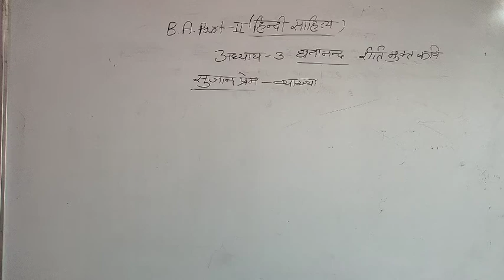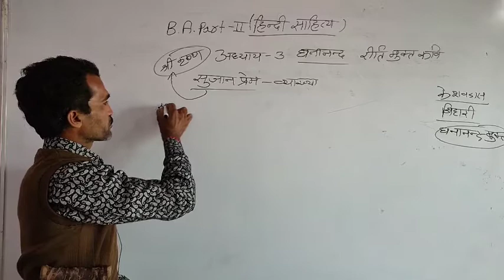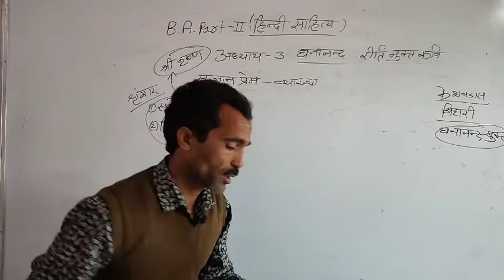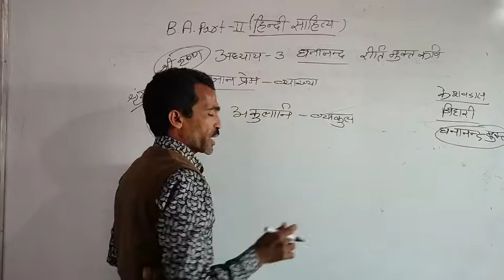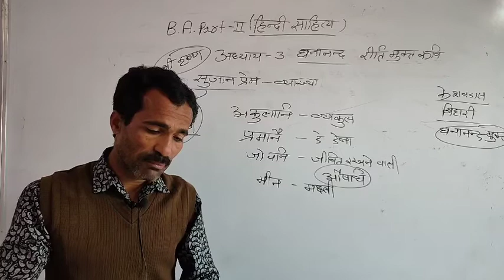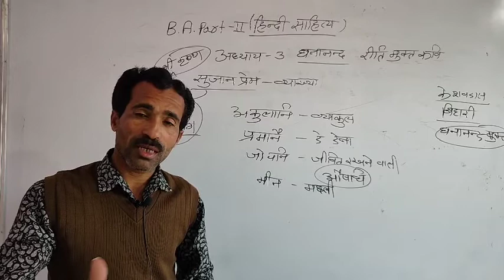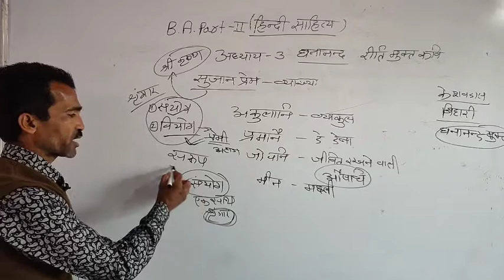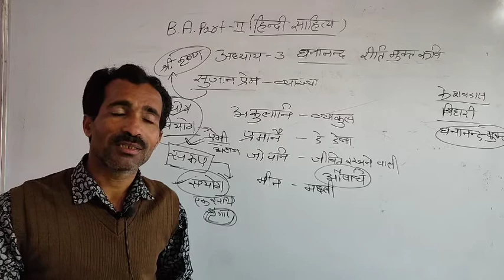BA part ll हिंदी साहित्य घनानंद पार्ट 3